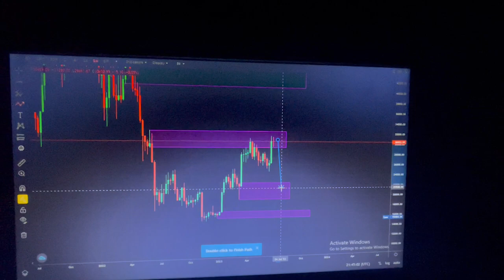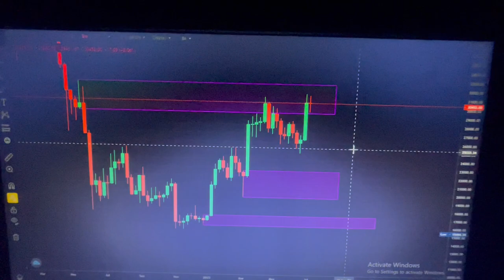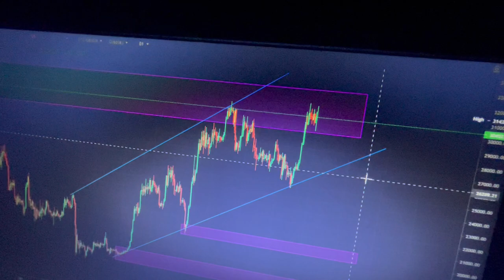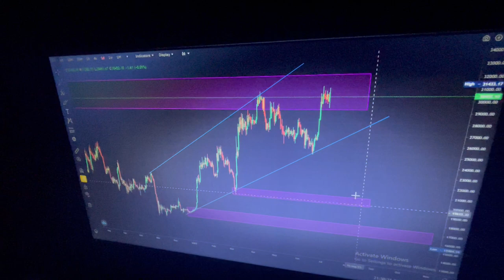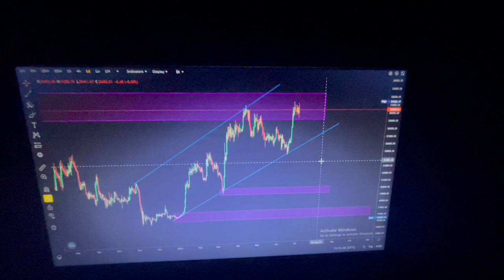BITCOIN IS COLLAPSING TO $26 000 NOW!!!!!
FOR FREE SIGNALS AND MENTORSHIP, JOIN US HERE
To Be A Part of Our Full Course Mentorship Program